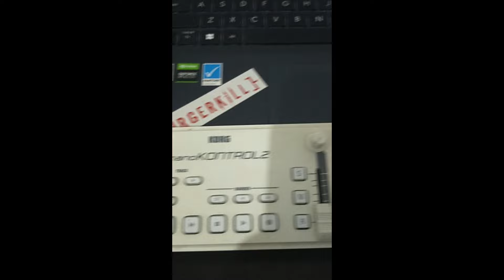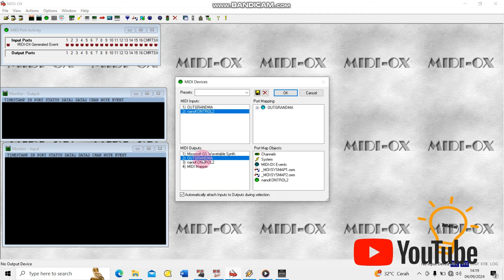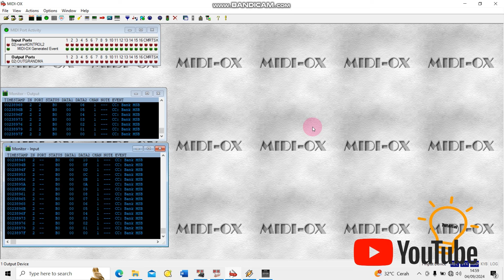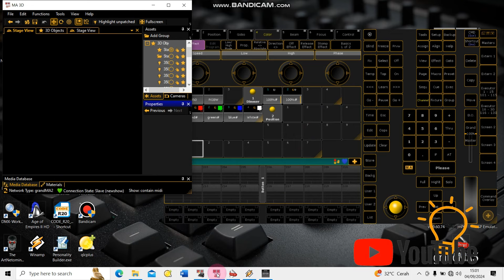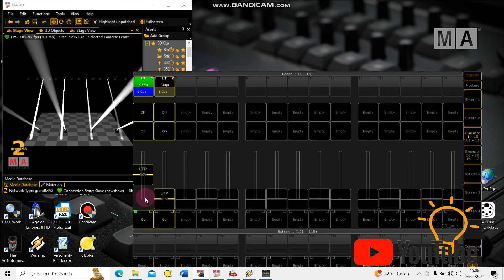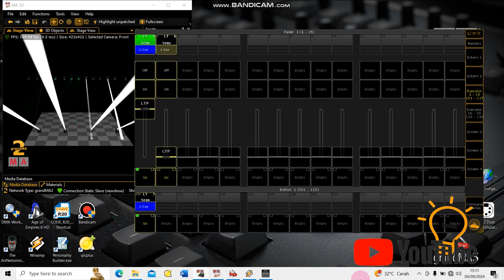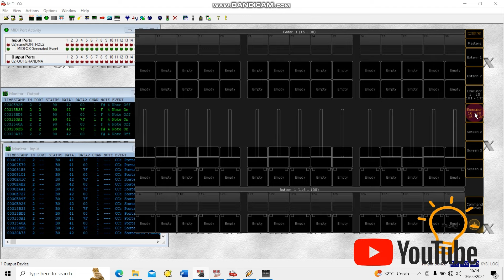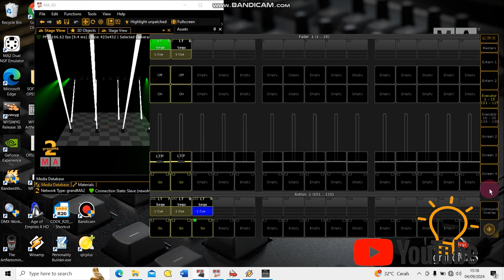SETTING MIDI NANO KONTROL2 pada GRANDMA2 ( FADER DAN BUTTON )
video ini berisi tentang mengubah tombol BUTTON dan FADER pada Grandma2 ke midi NANOKONTROL 2..